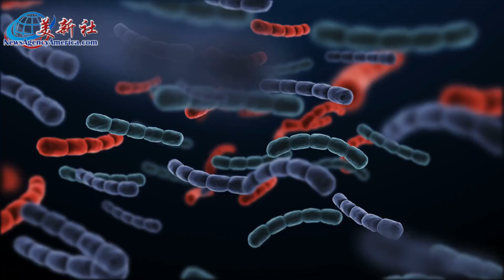木耳泡2天后食用，大媽險喪命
近日，浙江杭州大媽吃浸泡兩天後的木耳，第二天被送進加護病房搶救，險些送命。王大媽翻出冰箱裡泡了兩天的黑木耳打算涼拌食用。雖然在吃之前煮了一遍，但在食用後1小時還是出現了腹痛等症狀。

送到醫院之後，經檢查，王大媽因米酵菌酸中毒導致肝腎功能惡化，需進行腎臟透析治療。經醫護人員搶救後，目前已脫離生命危險。

關於食用浸泡過久的木耳中毒的事件常有發生：

2020年十月，黑龍江省雞西市雞東縣興農鎮居民王某某，及親屬一起，一共有十二人在其家中聚餐，其中九個人全部食用了自製「酸辣湯」，因米酵菌酸中毒，後經搶救無效死亡。

2015年，一個小女孩因為食用了泡發很久的木耳，而丟失生命，罪魁禍首也是這個米酵菌酸。

米酵菌酸到底有多毒？

要說米酵菌酸，就要先說說椰毒假單胞菌，它倆是親戚關係。

米酵菌酸是由椰毒假單胞菌屬酵米麵亞種產生的毒素。泡發太久的木耳、銀耳、變質的酸湯子、河粉、米粉等都可能會有這種毒素。

最可怕的是：米酵菌酸不怕高溫，根本煮不死！並且致死率高，為百分之四十以上！

要想避免米酵菌酸中毒，生活中還真的要非常注意！

很多關於米酵菌酸中毒的事件，都是因為食用了泡發時間過久的黑木耳導致的。黑木耳到底泡發多久合適呢？

建議泡發黑木耳的時間：控制在四小時以內，水溫不要太高，一般攝氏三十度為最適宜的溫度。

有實驗表明，在泡發超過六個小時的時候，黑木耳的邊緣就會出現開裂的現象了，嚴重影響木耳的品質，也更容易受到微生物污染。

有些人以為黑木耳可以降血壓。其實不是。

黑木耳不僅容易購買，而且還比較耐儲存，很多家庭廚房中都會準備一些乾木耳，吃起來口感勁道。

不過，有一些人吃黑木耳是希望可以降血壓。專家表示，吃黑木耳真的不能起到降血壓的作用。

營養專家表示，並沒有某種特定食物吃了就能降血壓，只能說對穩定血壓有幫助。

研究發現，增加蔬菜和水果的攝入量能顯著降低高血壓的發病率，這主要是因為蔬果富含利於血壓控制的營養比如鉀、鎂、鈣、膳食纖維、抗氧化物質等。

對於木耳來說，即便是一百克的水發木耳僅含有五十二毫克的鉀，還沒有小白菜的一半高呢。

所以，別指望吃木耳就能降血壓哦，但木耳的膳食纖維含量還可以，吃一百克水發木耳，可攝入二點六膳食纖維，幾乎是大白菜的二點九倍。

泡發木耳的時間別太久，建議控制在四個小時以內。喜歡吃木耳就吃它的營養和口感就好，別指望降血壓哦！